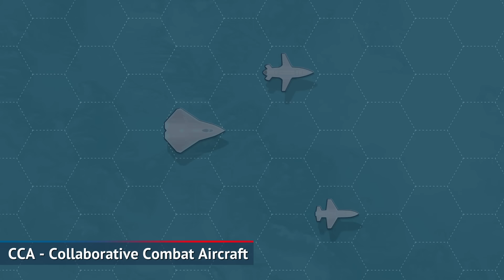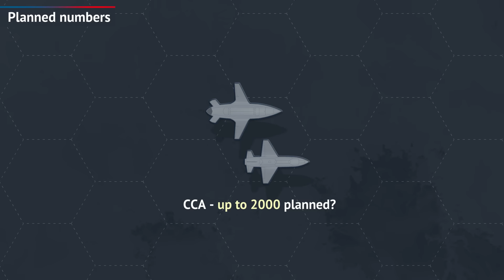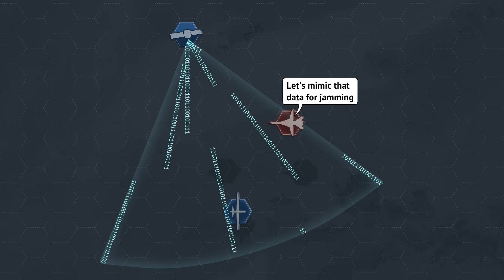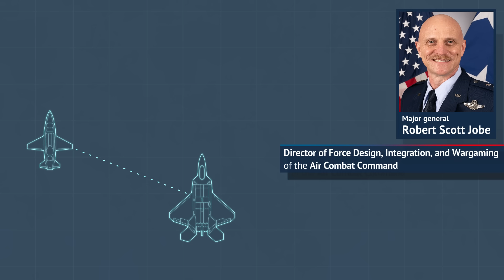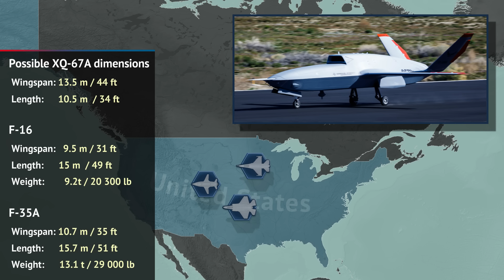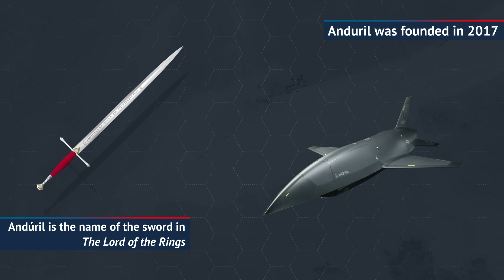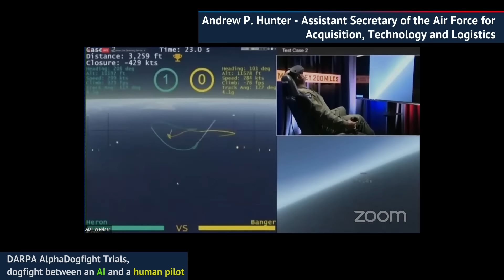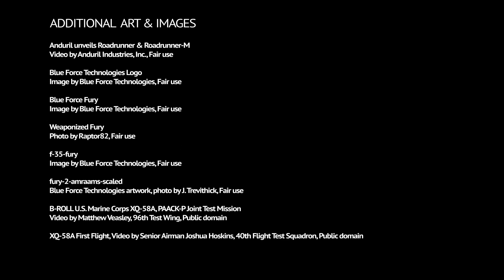USAF is rushing NGAD's drone fighter jets into service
This video explores USAF unmanned collaborative combat aircraft that are being developed, to serve from 2028 onward. What do they look like? How smart are they? Size, specs and weapons are detailed as well

00:00 Intro to topic
03:11 What is a CCA?
04:59 Control issues
07:50 CCA competition
10:49 Increment 1 requirements
12:59 General Atomics’ design
16:03 Anduril and its drone
19:20 Increment two CCAs